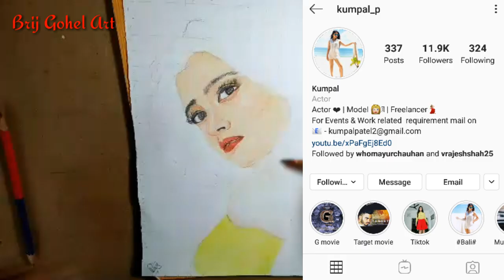Kumpal Patel | How To Draw Face | Drawing A Realistic Face Tutorial | With Color Pencils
Drawing Complete In 6 Hours
Face Drawing Tutorial Part 1

Follow Kumpal Patel On Instagram

My Color Drawing's

No Request For Free Drawing